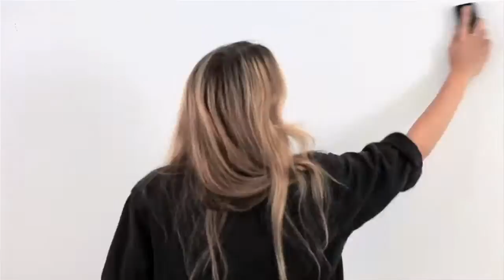Chris Bren Reel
Picture Farm Productions' Director Chris Bren's Reel.